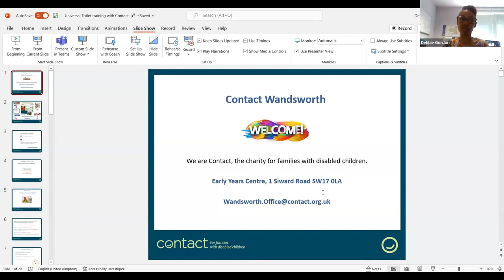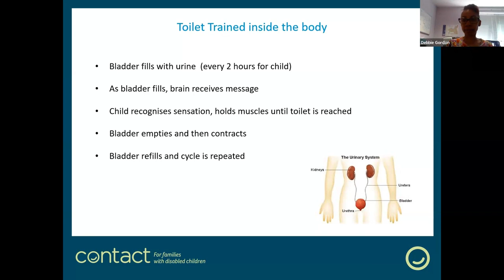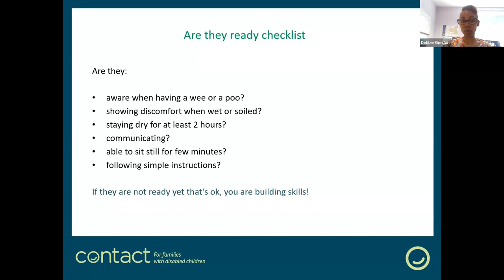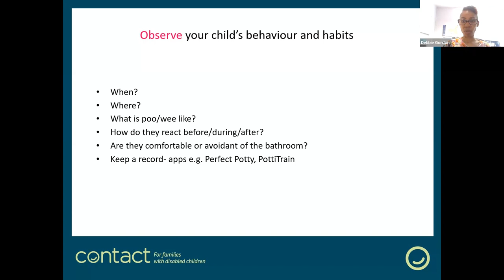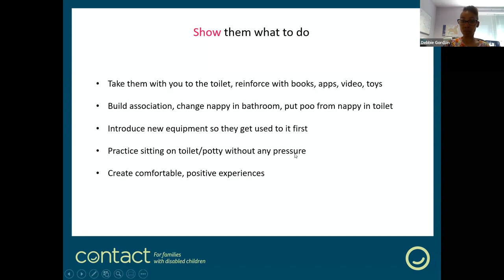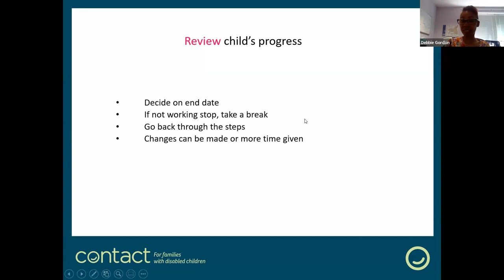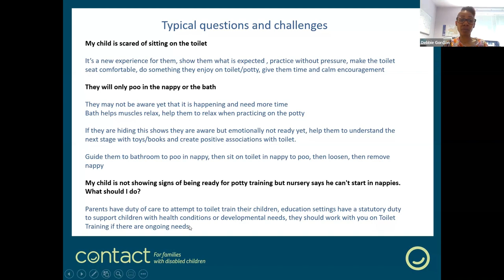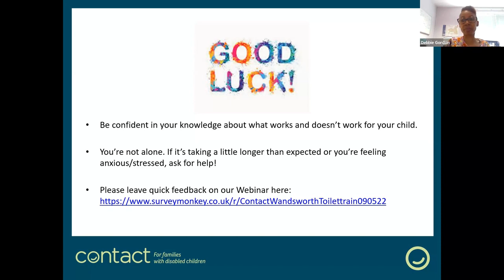Toilet Training Workshop